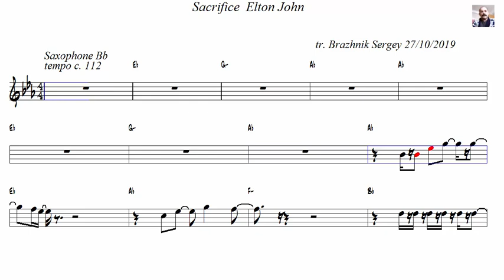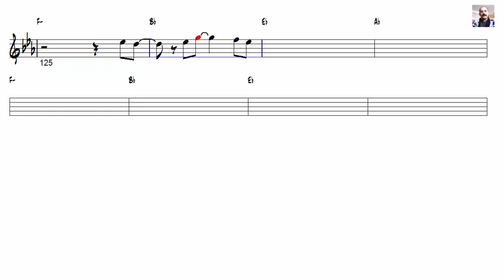Sacrifice Elton John Tenor Sax